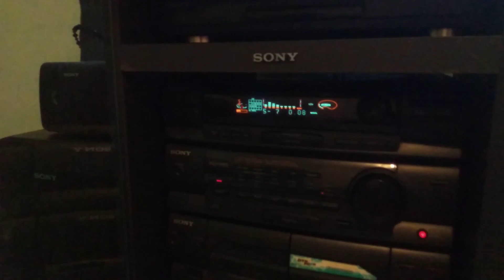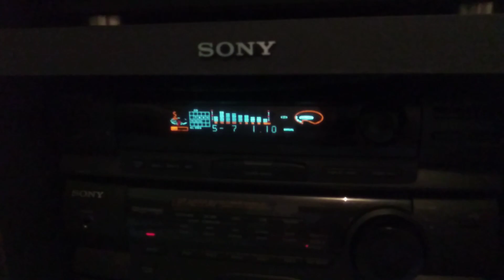SONY-LBT N555AV- O REI DO SUBGRAVE - Esse tem qualidade de sobra